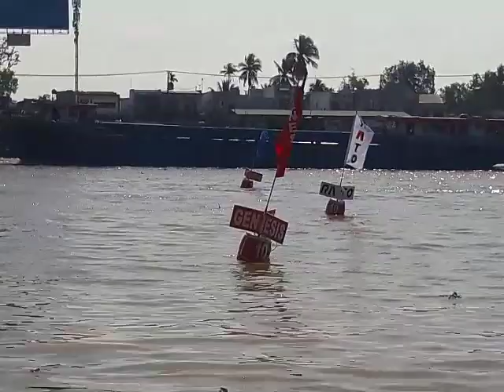Rớt nài khi chuẩn bị thi đấu tại Giải vô địch đua vỏ composite toàn quốc năm 2020